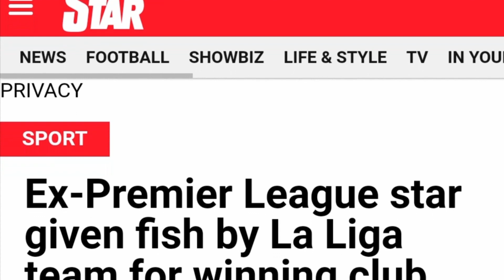অদ্ভুত কান্ড ঘটল স্প্যানিশ লা লিগায়! সেরা খেলোয়াড়ের পুরষ্কার হিসাবে দেওয়া হল মাছ! La Liga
La Liga || Real Madrid || Barcelona || Real Sociedad